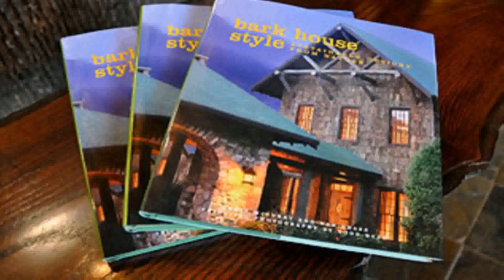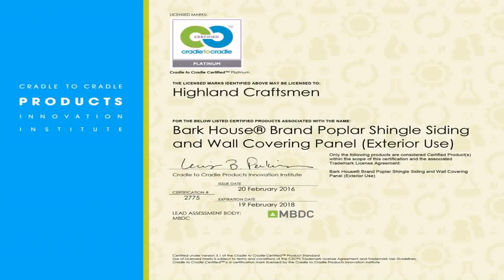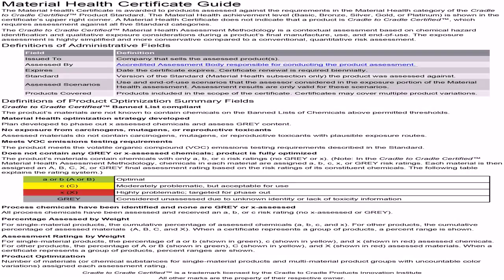Bark House Style Sustainable Designs From Nature (see description) (see description)